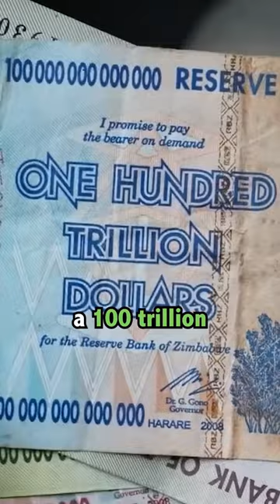World's Most Confusing Currencies